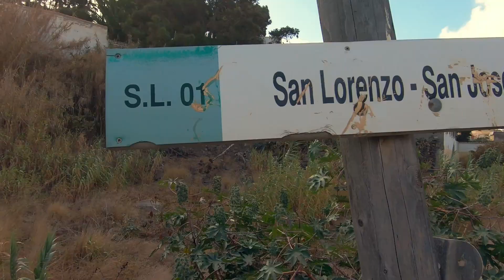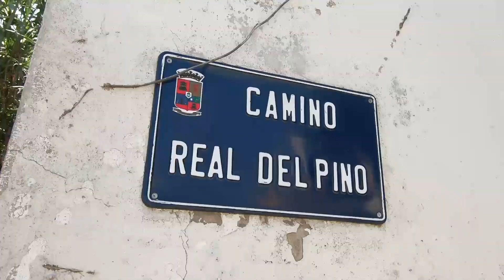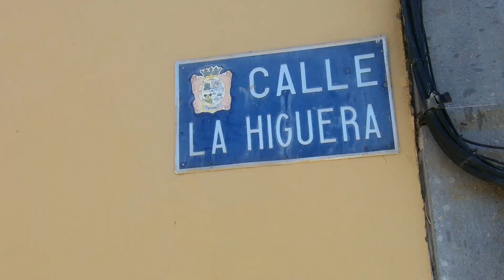¡Pa'l PINO! - Tamaraceite·TEROR (subtítulos)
Nuestro camino pa'l Pino comienza en Tamaraceite. Recorremos el barranco en dirección a San Lorenzo para visitar su iglesia (s. XVII). Retomamos el camino para dirigirnos a El Román. A la salida del barrio comienza el sendero ascendente que nos lleva a la Montaña de San Gregorio.
Este fue uno de los caminos más importantes para llegar a Teror. Además de peregrinos, también fue usado por la Virgen del Pino en sus idas y venidas a la ciudad. A partir de San José del Álamo el camino discurre en su mayoría por asfalto. Atravesamos el barrio de Lo Blanco y los sitios de El Paso, Mujica y El Roque siguiendo la GC-211.

Subimos a El Hornillo por la calle La Higuera, para bajar por camino empedrado al Puente del Molino, el más antiguo que se conserva en Gran Canaria (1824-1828). Desde el puente subimos por la Hoya de San Lázaro hasta la Villa de Teror.

Intro:
        African Drums (Sting) by Twin Musicom

19/09/2020